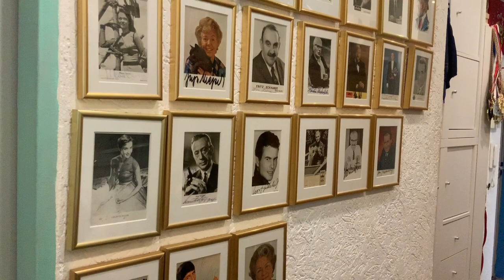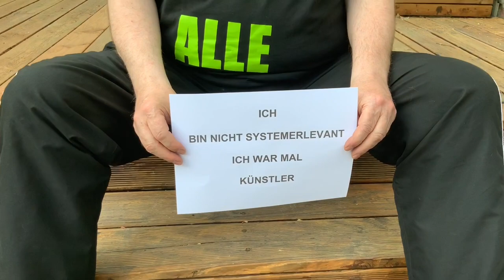Angela - Du geizig Stück / Bäppi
Meine Antwort als Künstler und Kulturschaffender an die Bundeskanzlerin. Frau Merkel...Deutschland braucht uns.

Verbreiten erwünscht..

Schnitt: Carsten Wolf Regie: Thomas Bäppler-Wolf

Suchwort: Bäppi